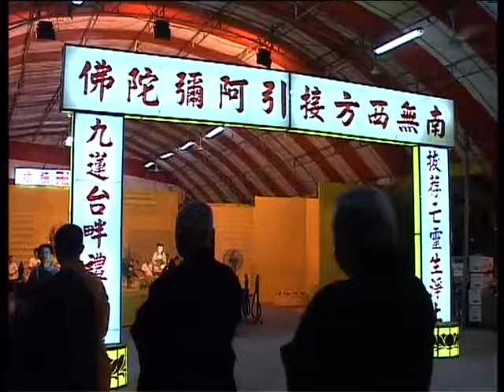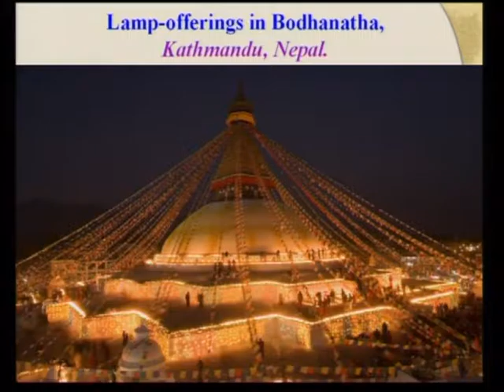SBA10【廣大行】《妙法蓮華經》講座：第二十八章「普賢菩薩勸發品」‹佛教教義、朝聖、與建築的結合› 第十五集